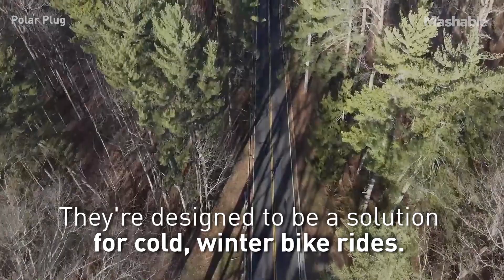Bike All Through the Winter with These Heated Handlebar Grips | Future Blink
These handlebar grips, called Polar Plugs, are designed to help your cold, winter bike rides.